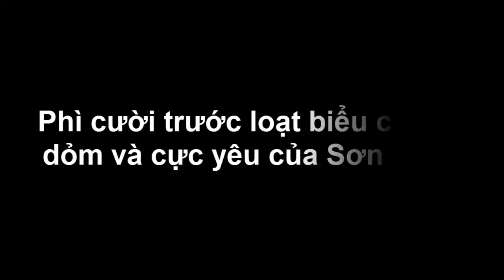Phì cười trước loạt biểu cảm dí dỏm và cực yêu của Sơn Tùng - Tin tức của sao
Nếu như MV Nơi này có anh là một món quà Valentine ý nghĩa thì sắp tới đây nam ca sĩ sẽ cho ra mắt món quà cực kỳ độc chỉ dành riêng cho SKY.